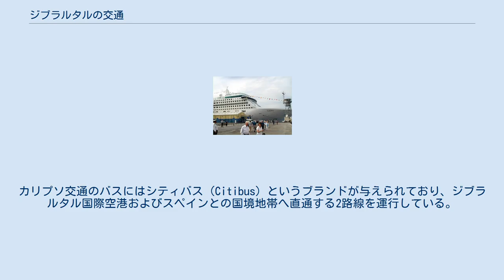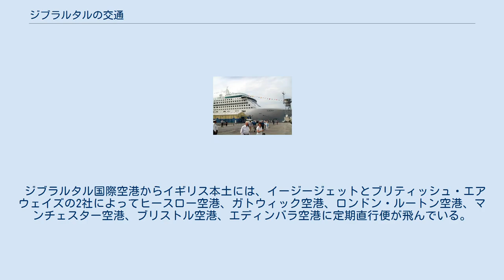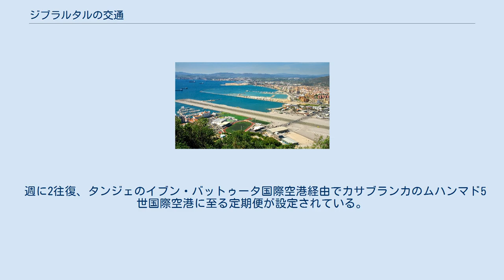ジブラルタルの交通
ジブラルタルの地図 イギリスの海外領土であるジブラルタルの交通について説明する。
 ジブラルタルには総延長49.9キロメートル（31.0マイル）の道路があり、全区間が舗装されている。
人口約3万人のジブラルタルにおいて、1人あたり自動車保有台数はほぼ1台であり、これは世界最高レベルである。
ジブラルタルは右側通行だが、これは国境を接するスペインと同じであり、イギリス本土（左側通行）とは異なる。
かつては左側通行だったが、1929年6月16日午前5時に右側通行に切り替えられた。
 市内中心部を走る古い道路の大部分はかなり道幅が狭く、時速50キロメートル制限が一般的である。
ジブラルタルには10か所のガソリンスタンドがあり、ガソリン価格は隣接するスペインより安価であることから、ガソリンタンクを満たすためだけにジブラルタルに入国するスペイン住民もいる。
 ジブラルタルの国際識別記号は「GBZ」である。
ナンバープレートにははじめに「G」の文字が刻まれ、最大5桁の数字（1-99999）または4桁の数字（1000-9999）が続き、最後に1桁の文字が続く。
このようにイギリス的なナンバープレートが標準的だが、標準的でないナンバープレートも許可されている。
首相の公用車は「G1」で登録されており、政府の公用車には番号の代わりに王冠が刻まれている。
 オープントップのダブルデッカーバス ジブラルタルには10本の公共バス路線が存在し、ジブラルタル・バスとカリプソ交通の2社がバスを運行している。
ジブラルタル・バスは完全にジブラルタル自治政府によって所有されており、8路線を運行している。
カリプソ交通のバスにはシティバス（Citibus）というブランドが与えられており、ジブラルタル国際空港およびスペインとの国境地帯へ直通する2路線を運行している。
 ジブラルタル・バスは1番系統から4番系統、6番系統から9番系統を運行している。
車両はカエターノ・ニンバスの車体を持ち28座席を備えるデニス・ダンド（中型低床バス）と、Unviの車体を持ち15座席を備えるメルセデス・ベンツ・スプリンター（ミニバス）である。
2004年4月10日、車両への投資に消極的だった民間のロック・シティ・サービスを引き継いで公営のジブラルタル・バスが設立され、その日からデニス・ダンドが運用されている。
メルセデス・ベンツ・スプリンターの3台は2010年11月に運用が開始され、アッパー・タウンにあるムーア城に向かう1番系統に導入されている。
1番系統は狭くてうねった道路を通行している。
運賃は片道大人1.80ポンドまたは2.40ユーロ、子ども1.50ポンドまたは2.00ユーロ。
 カリプソ交通が運行するシティバスには5番系統と10番系統の2路線がある。
5番系統はフロンティア・ターミナル（スペインとの国境地帯に設置されたバスターミナルで、ジブラルタル国際空港とのアクセスも担う）と市内中心部を結ぶ路線、10番系統はフロンティア・ターミナルと市内中心部の南側を結びジブラルタル・ケーブルカー（後述）の麓駅と接続する路線である。
シティバスの5番、10番系統のみが空港滑走路を越えて運行されるバス路線であり、この2路線はスペインから陸路で入国、または空港から空路で入国する観光客にとって利便性が高い路線となっている。
運賃は片道で大人1.40ポンドまたは2.10ユーロ、子ども1.20ポンドまたは1.80ユーロ。
往復利用の場合は割引が適用され、大人2.20ポンドまたは3.30ユーロ、子ども1.80ポンドまたは2.70ユーロである。
 ジブラルタル・バスとシティバスの乗車券の相互利用はできないが、2社の全バス路線を自由に利用できる1日乗車券が発売されており、料金は大人6ポンドまたは9ユーロ、子ども4ポンドまたは6ユーロである。
また、2012年5月まで、ジブラルタル・バスは1年間にわたってこの区間で無料での試験運行を実施していた。
現在も無料で移動できるのは、ジブラルタル住民、ジブラルタルへの通勤者、軍人のみである。
 ザ・ロックの周辺ではタクシーを利用でき、その多くはアッパー・ロック自然保護区へのツアーに利用される。
タクシー台数の多い国境地帯や市内中心部などでタクシーを拾うことができるが、運転手はツアー料金はもちろん通常料金を取ることも義務付けられている。
 ジブラルタル・ケーブルカー メイン・ストリートの南端付近、アラメダ庭園近くにある麓駅から猿園(Ape's Den)を通ってザ・ロックの北側頂点（ト...